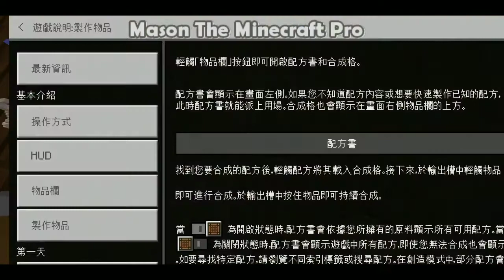【Minecraft】【原味生存】兩個「Minecraft PRO」連地獄都去不到🙈會不會贏不了Minecraft 呢？ (1)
喜歡嗎？
這是 Olive‘s Noob Channel 剪的。
除了錄影，其他也是他做的。
Olive’s Noob Channel
Mason the Minecraft Pro